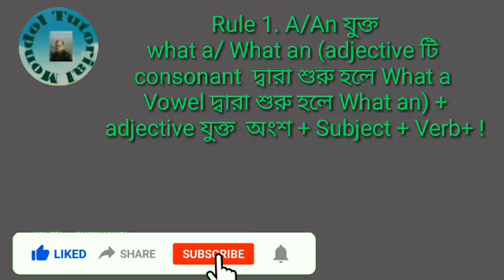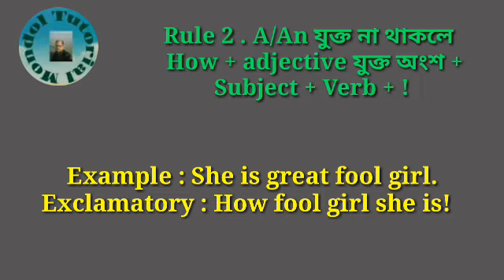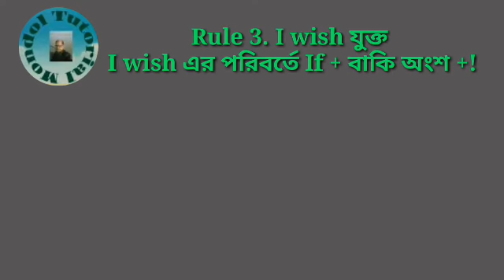Transformation of sentence Part -4